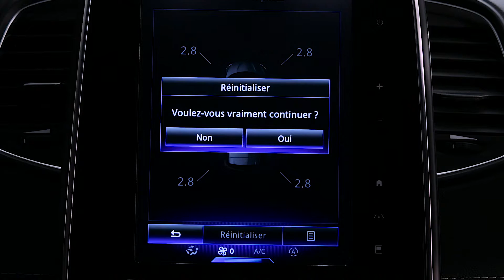DYNAMIC FEATURES : TYRE PRESSURE MONITORING